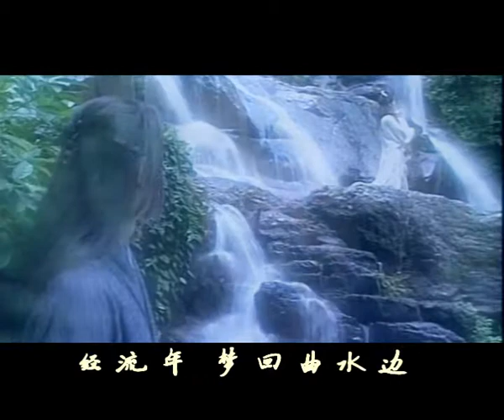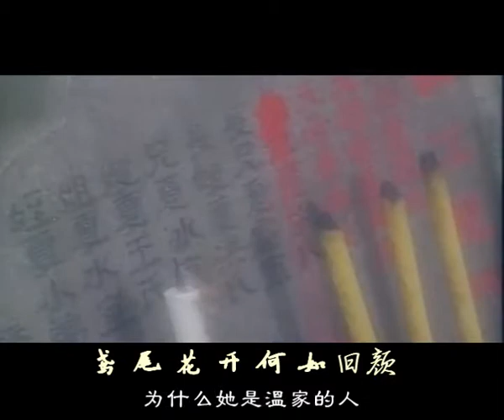【Kwong Wa & Melissa Ng】Giang Hoa & Ngô Mỹ Hạnh - MV Hồi Đáo Khởi Điểm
◄ XEM ONLINE PHIM ATV LÒNG CHÀNG SẮT ĐÁ - ANH MÃI YÊU EM - VỰC THẲM TỘI LỖI